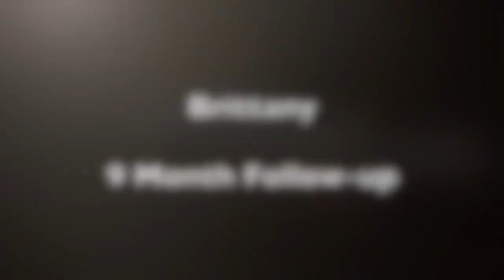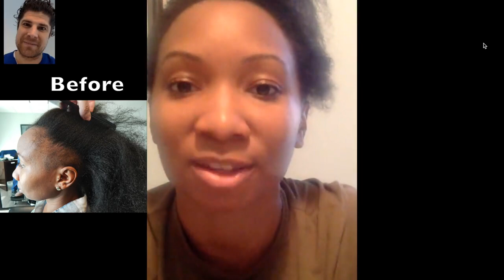We Transplant Hair YOURS! Natural Transplants | Hair Transplant Surgery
We Transplant Hair YOURS!  That's right, we transplant your hair from where you have a lot to areas where there is no to little hair. Talk about real hair - it's restoring your own hair!

Licensed Medical doctors will give you a great hair transplant and our exclusive procedure will leave you scar-less. The incision will be practically invisible with just a 1/4" of hair. That is why you should never get a FUE Hair Transplant.

If you would like to know more about our hair transplant surgery and how you can achieve results like these start by calling one of our hair transplant specialists .

Watch our YouTube playlists with hair transplant videos with Before and After Hair Transplant results. See for your self the kind of results our patients receive when you get hair transplant surgery from our hair clinics:

Natural Hair Transplants | Hair Transplant Surgery USA

Get free information about hair transplant costs, finance options, procedures and setting realistic expectations. Watch and share this hair transplant video: "Natural Transplants, Hair Restoration Clinic | Natural Hair Transplant Clinic"